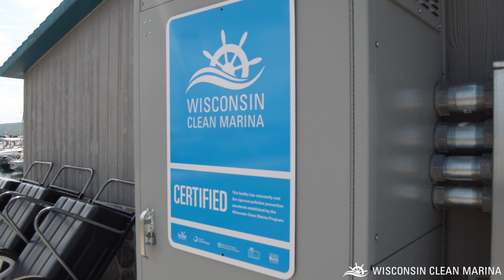Why the Wisconsin Clean Marina Program?: Washburn Marina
Listen to Michelle Shrider, general manager at Washburn Marina, discuss the benefits of being a WI Clean Marina, why she chose to be a part of the program, and a little about what makes Washburn special!

Learn more about becoming a WI Clean Marina by visiting our